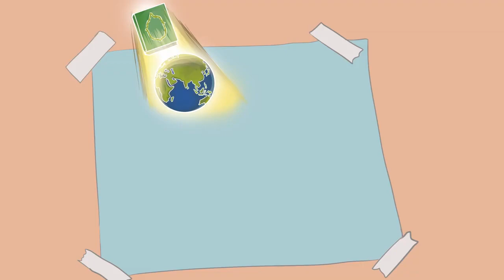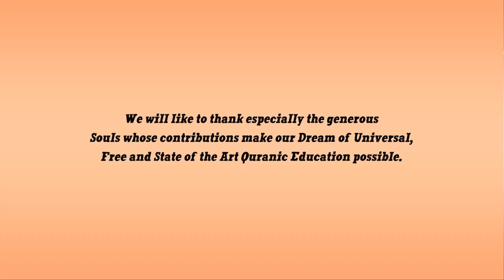Khandan, Masjid Aur Humari Zindagi Per Asar